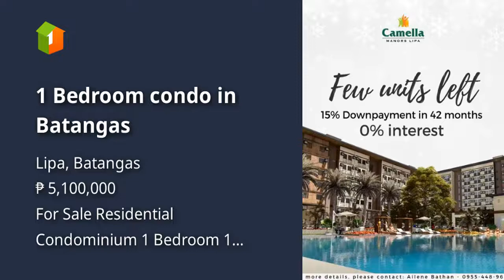1 Bedroom condo in Batangas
1 Bedroom condo in Batangas
Condominium/Apartment Type: Residential Condominium
Number of Bedrooms: 1
Number of Bathrooms: 1
Unit Size in sqm: 30.36 sqm.